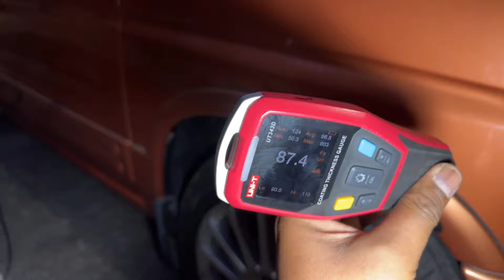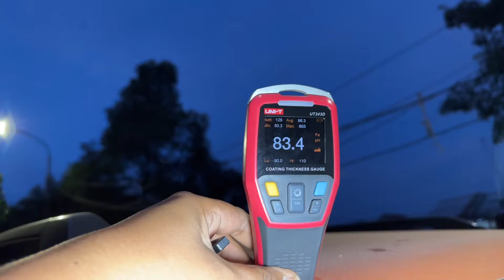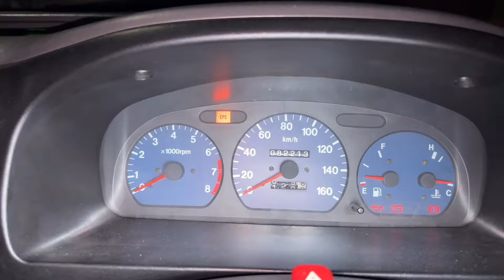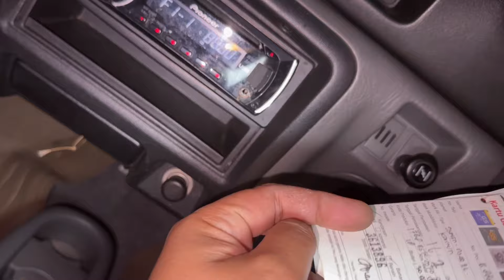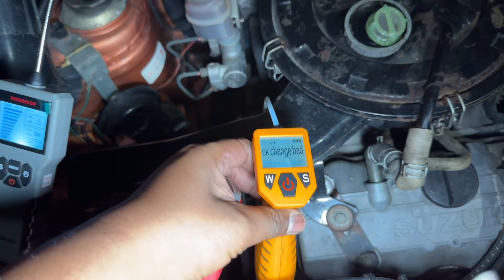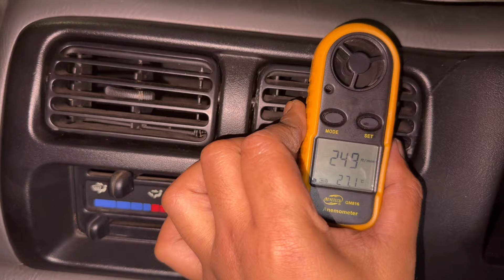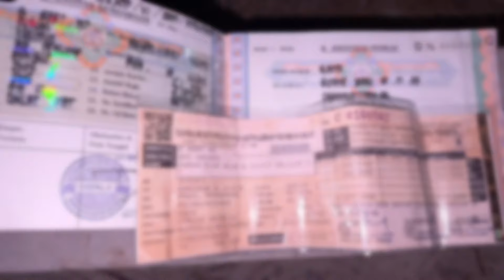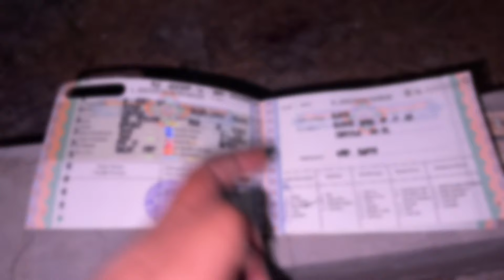Suzuki karimun Kotak GX 2005 ~ Harga Sangat Terjangkau ~ pemburu mobil bekas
Suzuki Karimun Kotak gx 2005
Mobil ini pesanan Pak Wahid brebes jawa tengah

Lokasi Kami
Jl. R.H. Umar No.51A, RT.01/RW.02, Jaka Setia, Kec. Bekasi Sel., Kota Bks, Jawa Barat 17147 ( Ketik dimaps Yudha Ghani Mobil 2 - Bekasi )

Contact Admin ~  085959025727 ( Nomor ini Hanya ada 1 yg dipajang di Video YouTube dan di Bio instagram Tidak ada Nomor Lagi Hati-Hati Dalam Berbelanja Online )